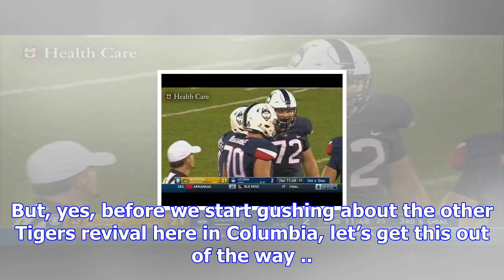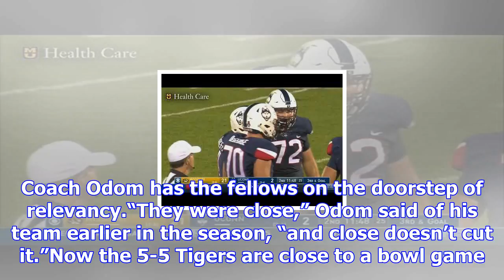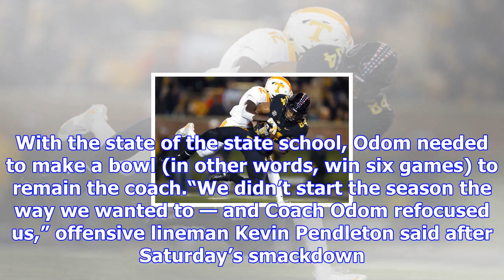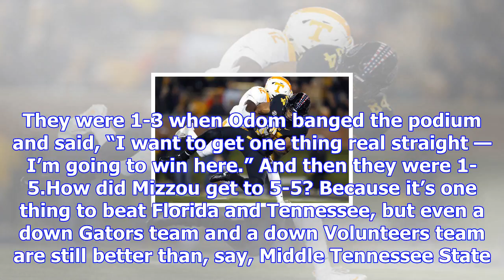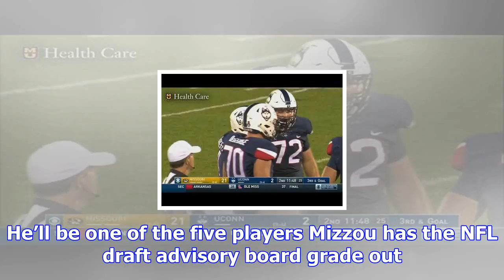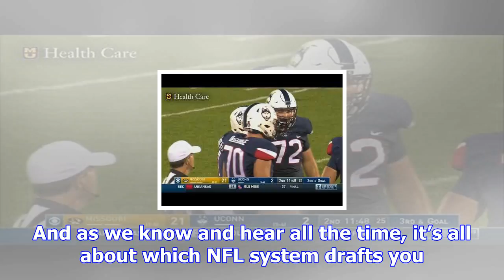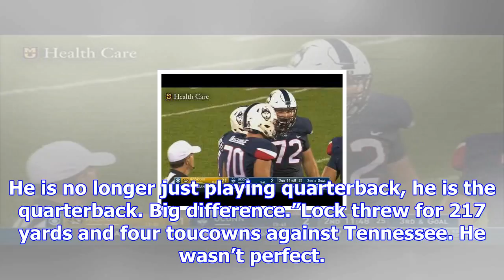Hochman: mizzou's football success is better late than never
COLUMBIA, Mo. • The last time this happened was never. For the first time in Missouri football histo...